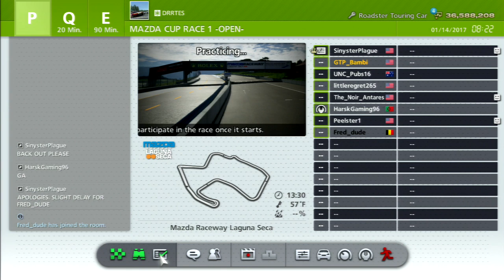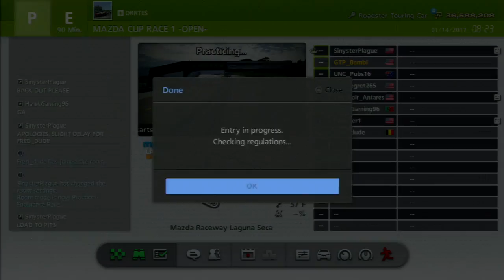[GT6] DRRTES Mazda Roadster Cup | Race 1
**Some NSFW Language in Video**

Race 1 from the DRRTES Mazda Roadster Cup from Laguna Seca! This is a full-race onboard video from my perspective and for the first time on this channel, there will be commentary provided by my fellow racers/friends and I in a group call during the race!

I hope you all sit back and enjoy race 1, race 2 will be coming shortly!

Players in group call:
SinysterPlague
StormPacer17
Peelster1
The_Noir_Antares
HarskGaming96
Fred_dude